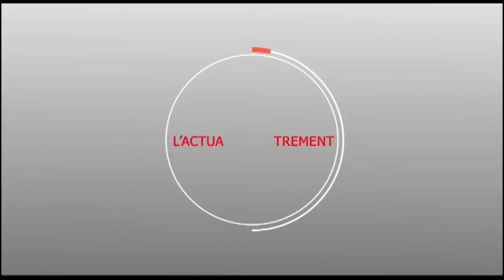Touba : Sokhna Mame Saye MBACKE décroche des militants du PDS ...